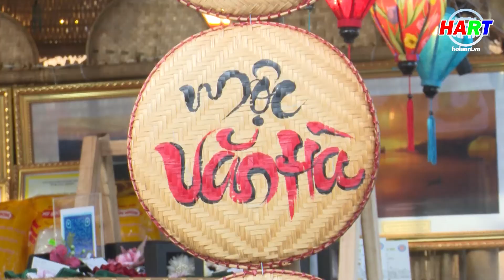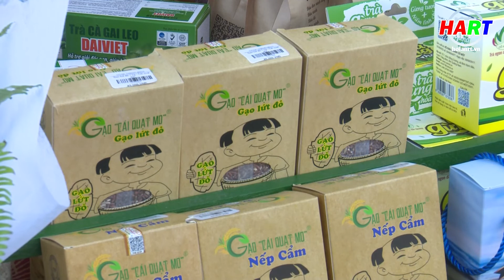P/S: Dấu ấn từ Festival nghề truyền thống vùng miền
Thực hiện: Quốc Hải - Minh Vũ - Phú Toàn
PTV: Quốc Hải